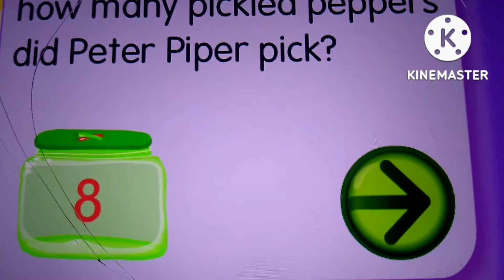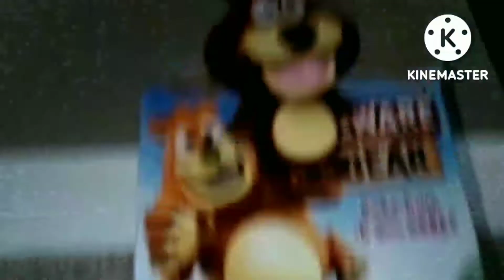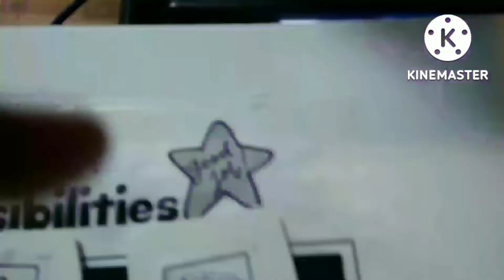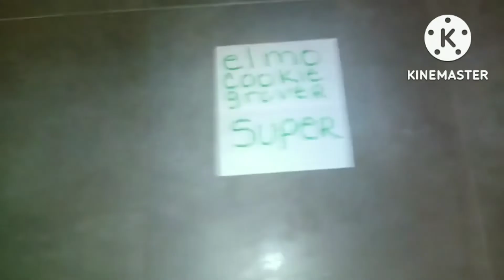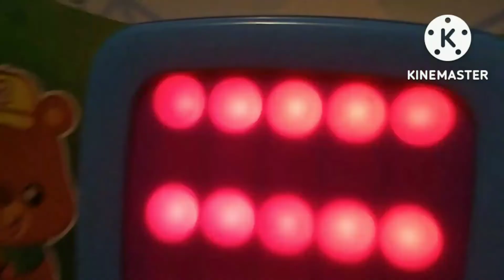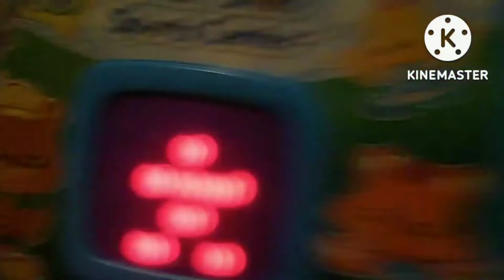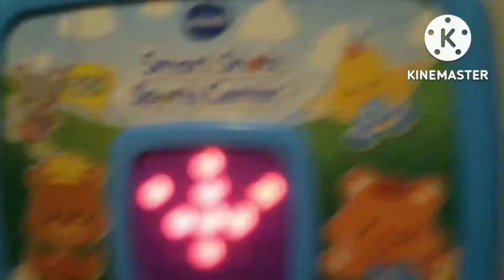All 24 Episodes Challenge